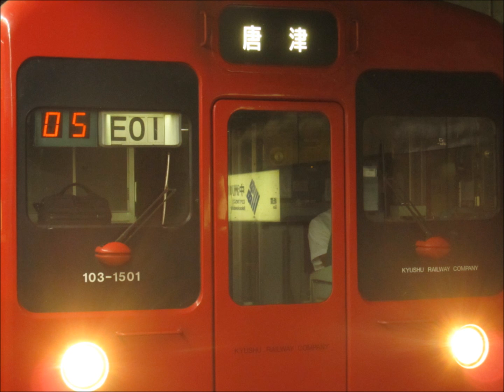［添乗音］ 639C モハ102－1501 博多ー天神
639C　モハ102－1501
博多―天神